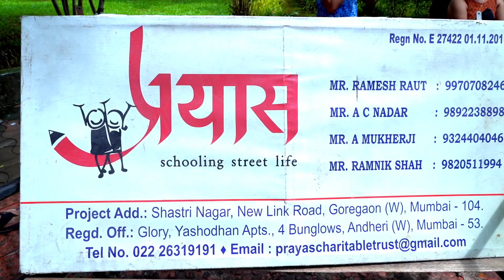Diwali Donation 2019|| Prayaas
Here is a glimpse of how we touched the hearts of 600+ Street Kids this Diwali - 27th October

Filming B Productions